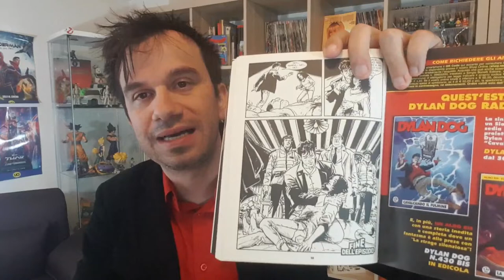DYLAN DOG 432 io ti proteggerò - Recensione Spoiler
!!!APRI TUTTO!!!